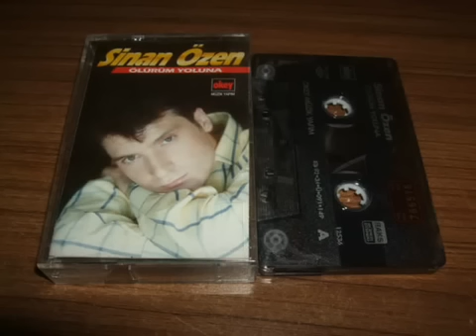Sinan Ozen 1993 Olurum Yoluna Full Album